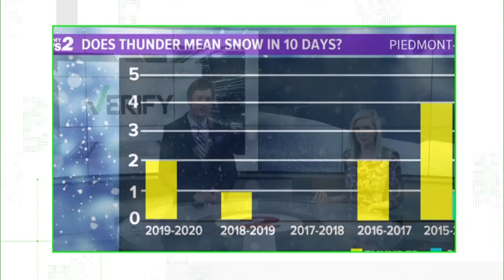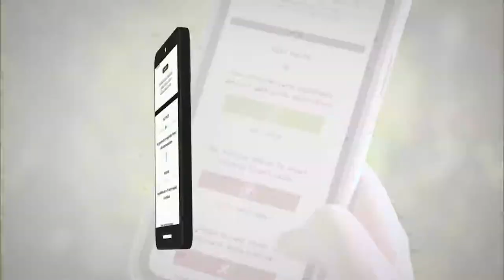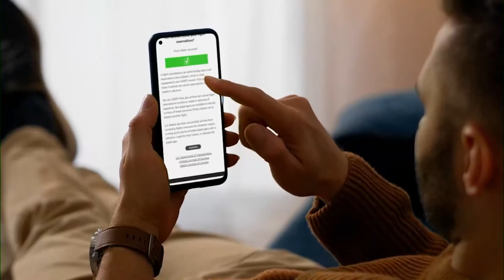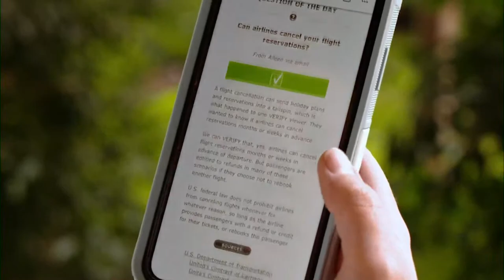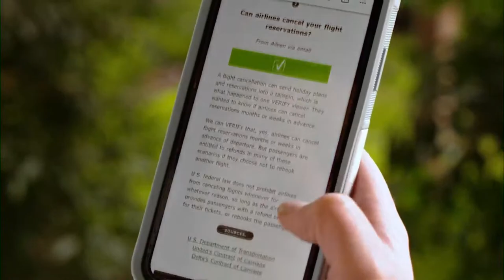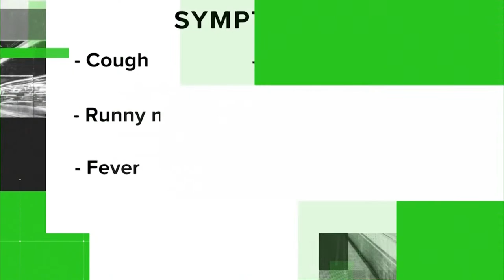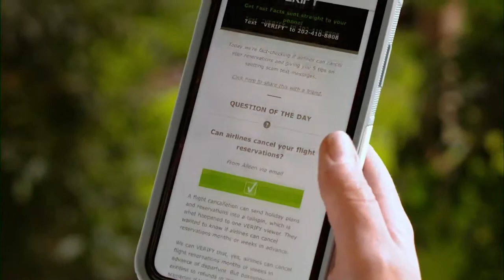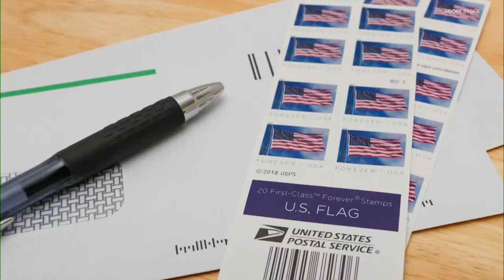DBL | Thursday, January 12, 2023